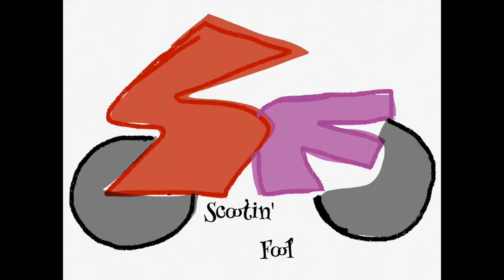Three basic motorcycle / scooter accessories no rider should be without.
Just a few things I've come up with over the years of riding motorbikes.